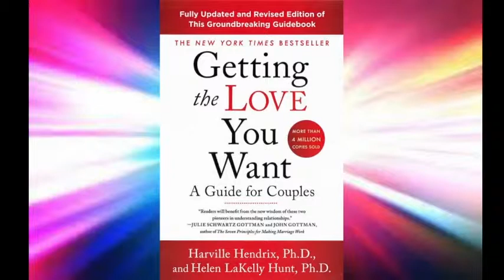Get the Love You Want w/ Harville Hendrix & Helen Hunt | Inner Voice - Heartfelt Chat w/ Dr. Foojan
In this segment of Inner Voice - Heartfelt Chat with Dr. Foojan on KMET 1490 AM / ABC News Radio (Get the Love You Want), Dr. Foojan Zeine talks to Dr. Harville Hendrix and Dr. Helen Hunt, the originator of Imago Theory & Therapy and the authors of NY Times best selling books, talking about their latest revision of "Get the Love You Want." Dr. Foojan also brings you the latest research on the genetic factor of being happy and quality marriage.